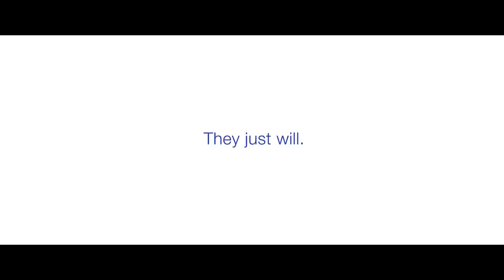Brother: Beyond Words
Brothers won't say they'll always be there. They just will.

● Asia Pacific